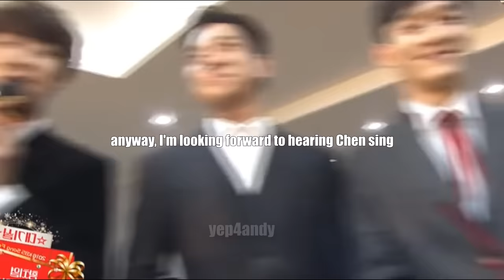when sm lets EXO interact with other idols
EXO wildin' when they meet other idols lol (feat TWICE, BTS, SHINEE and more)